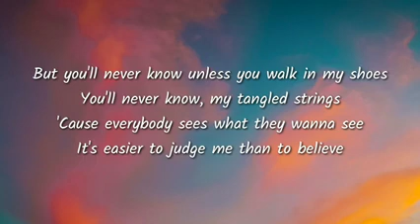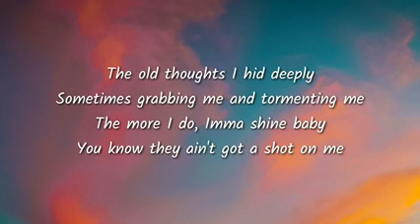Blackpink 2 WhatsApp status lyrics